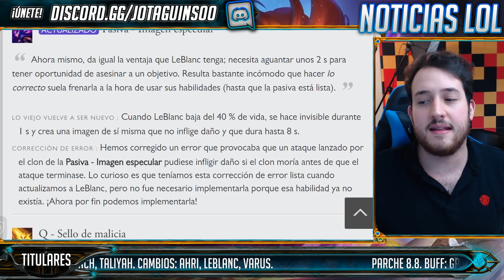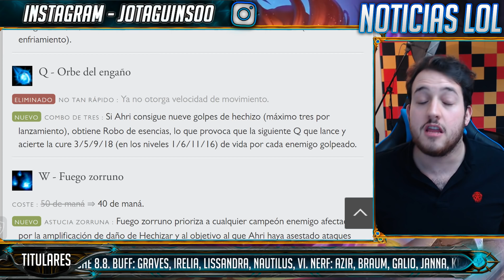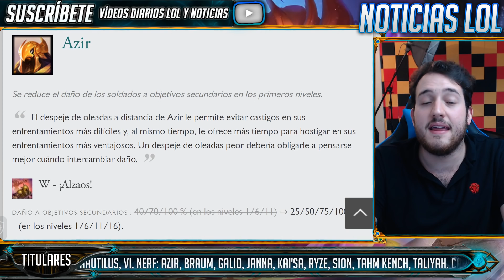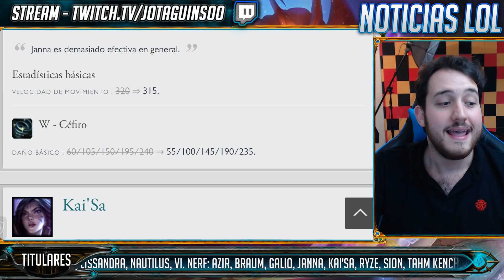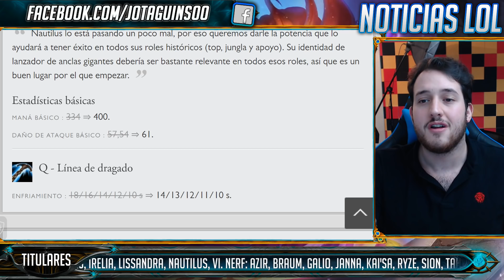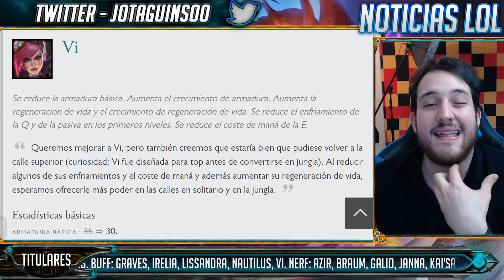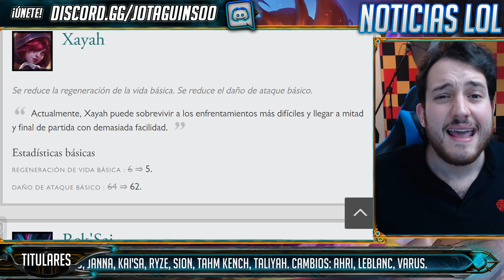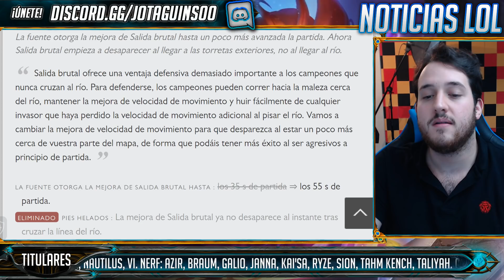NOTAS del PARCHE 8.8 - MEGAPARCHE con MUCHOS CAMBIOS | Noticias League Of Legends LoL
Vamos con las notas del parche oficiales del parche 8.8, un parche que nos trae muuuuchos cambios.